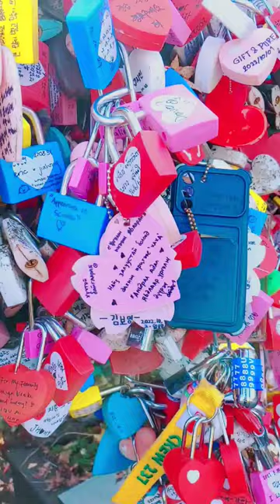Namsan Tower in South Korea